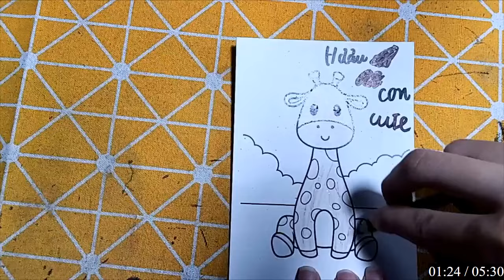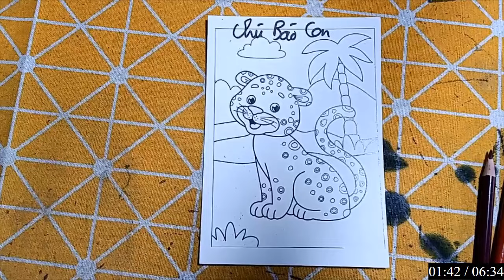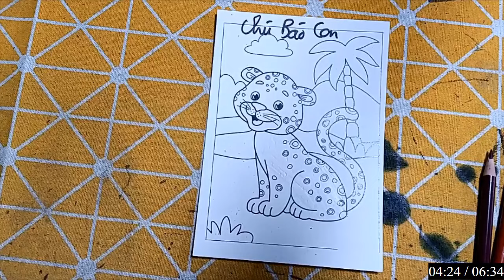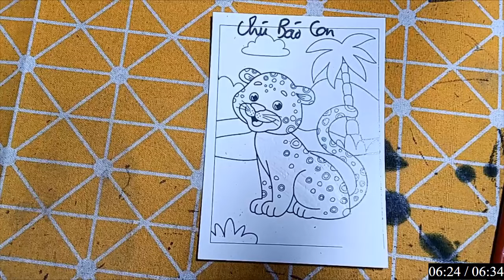Repair man | Hướng dẫn cách cắt dán và cách vẽ con vật đơn giản bằng giấy: CON HƯƠU ĐỎ